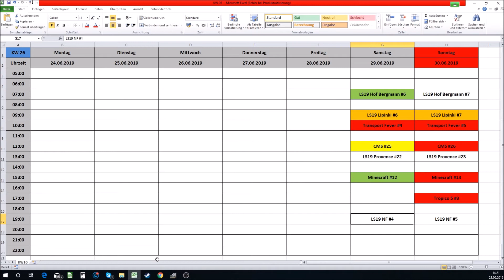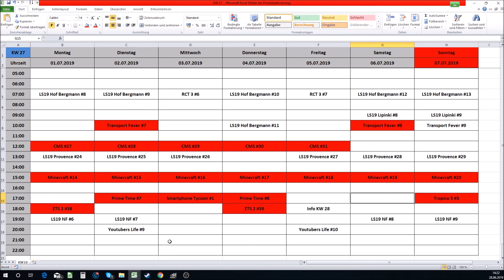Infovideo Uploadplan KW 27 [Deutsch/German]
Infovideo zum Uploadplan der KW 26.

Wenn es euch gefällt, lasst natürlich gerne ein Abo und ein Like da.

▬ Kanalvorstellung ▬ ▬ ▬ ▬ ▬ ▬ ▬ ▬ ▬ ▬ ▬ ▬ ▬ ▬ ▬ ▬ ▬ ▬

▬ Über Euro Truck Simulator 2 ▬ ▬ ▬ ▬ ▬ ▬ ▬ ▬ ▬ ▬ ▬ ▬ ▬ ▬

Sendezeit:
► Montags bis Sonntags jeweils um 18 Uhr

▬ Aktuelle Projekte ▬ ▬ ▬ ▬ ▬ ▬ ▬

This War of Mine (The Little Ones):
► Geplant

▬ Dankeschön ▬ ▬ ▬ ▬ ▬ ▬ ▬ ▬ ▬ ▬ ▬ ▬ ▬ ▬ ▬ ▬ ▬ ▬  ▬

Ich möchte euch hier an dieser Stelle einmal ganz herzlich danken für eure großartige Unterstützung.

Ohne euch wäre das alles gar nicht möglich.

▬ Empfohlene Videos ▬ ▬ ▬ ▬ ▬ ▬ ▬ ▬ ▬ ▬ ▬ ▬ ▬ ▬ ▬ ▬ ▬ ▬